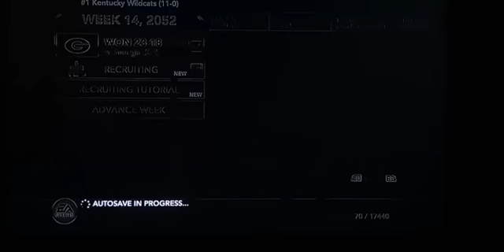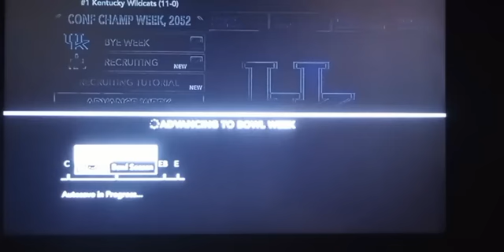NCAA 14 - Did Lyle get the Heisman award? Final regular season game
Thanks very much to my Wife for making these videos watchable with a new phone.